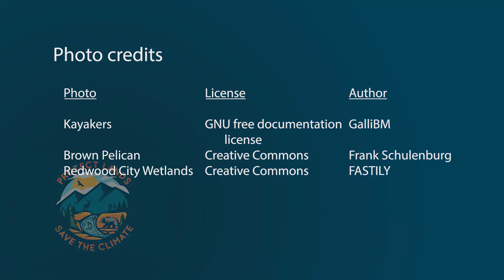The 30x30 Program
The 30x30 program is a probram to protect 30% of our lands by 2030.  Learn more about it in this short video.